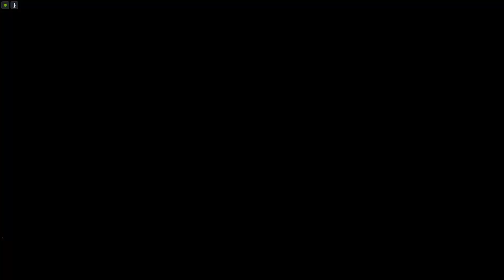Borderlands 3 mit Olaf 😱 #261 Fortsetzung Double Down/PC/GamePlay/Deutsch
Schlüpft in die Rolle von Dani Rojas und kämpft an der Seite einer modernen Guerilla, um Yara, das Land, in dem ihr geboren seid, zu befreien! Bekämpft Castillos Regime im umfangreichsten Far Cry®, das es je gab.

Der Season Pass von Far Cry® 6 beinhaltet drei neue Abenteuer aus der Perspektive von Vaas, Pagan Min und Joseph Seed sowie Far Cry®3: Blood Dragon.